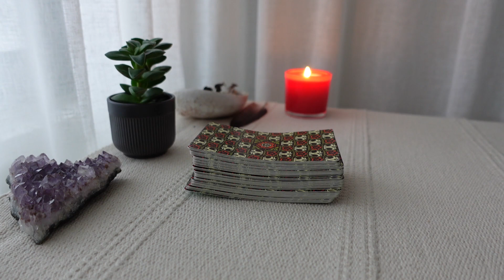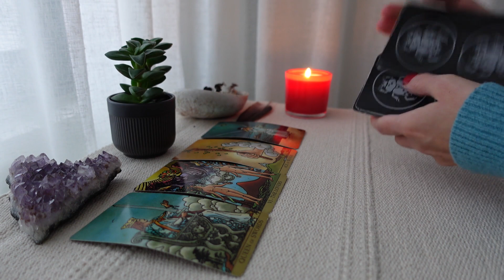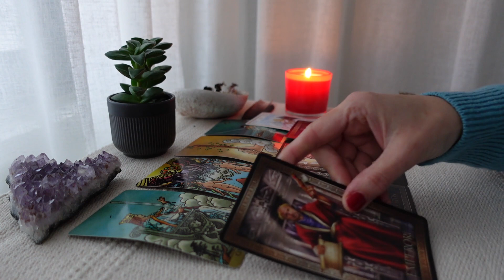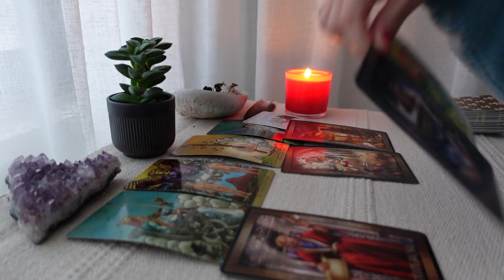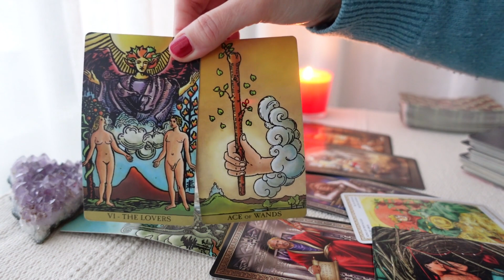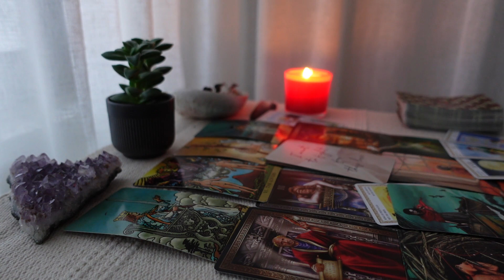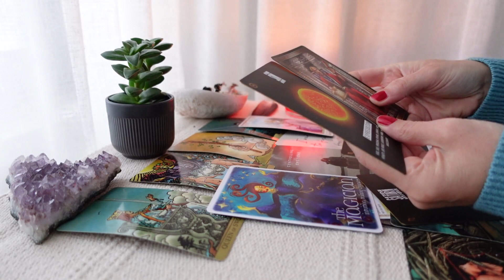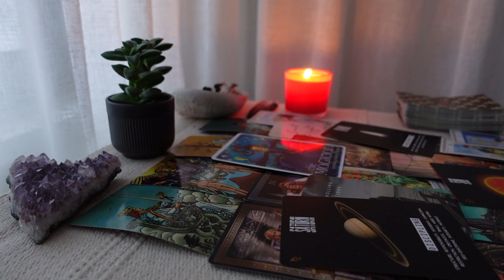CANCER♋ This person wants a formal relationship with you but here's want you need to know 💗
This person wants a formal relationship with you but here's want you need to know

Cancer Tarot Reading for August 2022
Cancer Ascending, Moon, Venus, Sun, Mars.